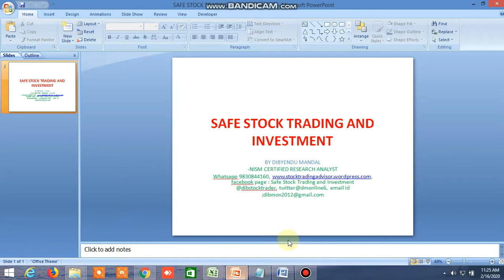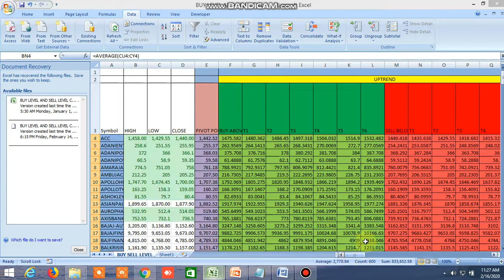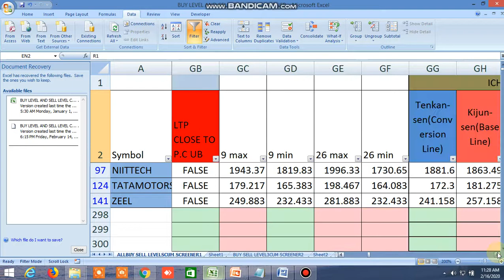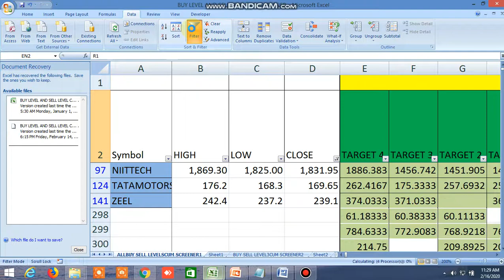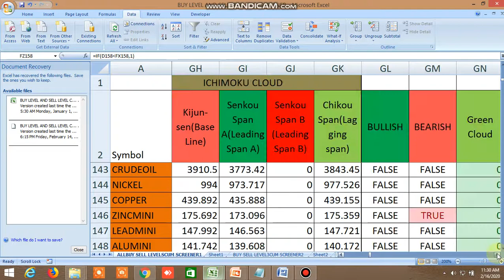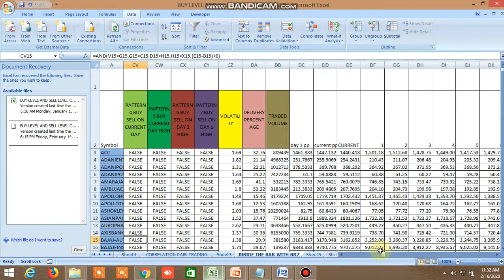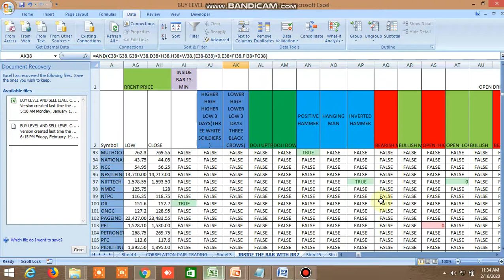BUY SELL LEVEL, 100 DMA STRATEGY , INSIDE THE BAR, NR4, NR7, CANDLESTICK PATTTERN 16.02.2020